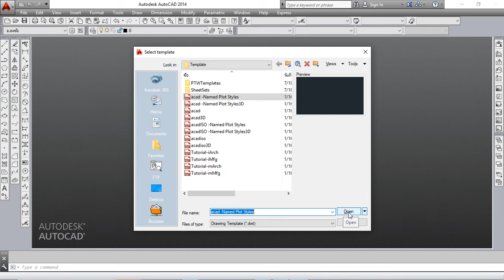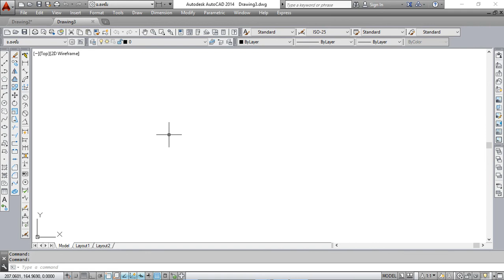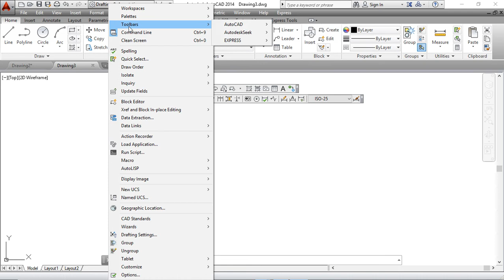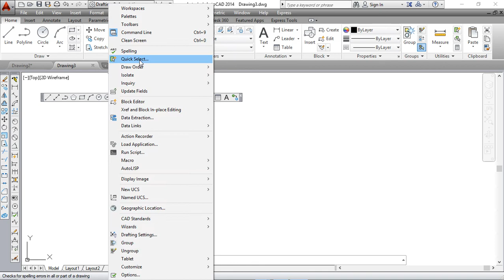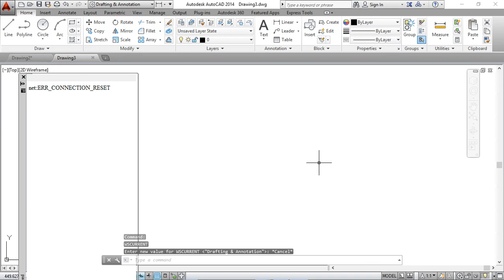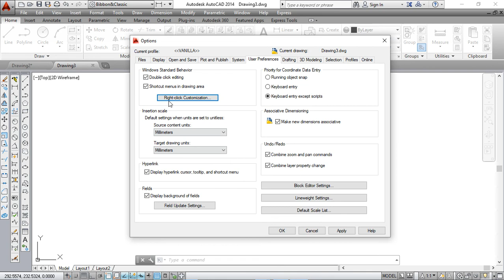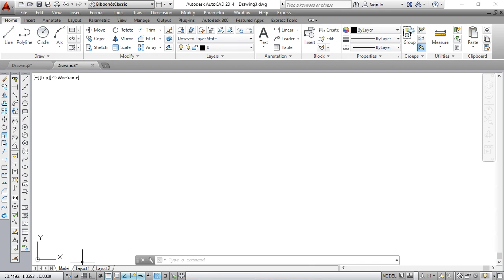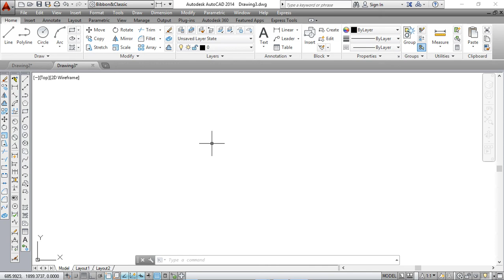จัดเตรียม AotoCAD (Prepare AutoCAD)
-เปิดใช้งาน Startup Dialog box
-การกำหนดคณลักษณะของโปรแกรม (Config)
-สร้าง Workspace  Ribbon &Toolbars AutoCAD Classic
-เม้าส์ปุ่มขวา (Right click customization)
-เพิ่มคำสั่งใน Toolbars
-กำหนดพื้นที่เขียนแบบ (Limits)